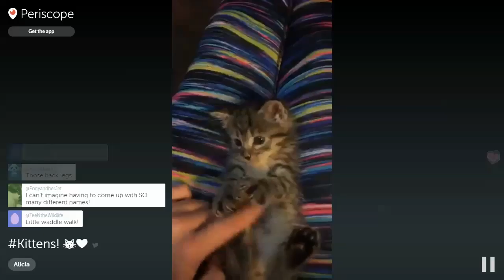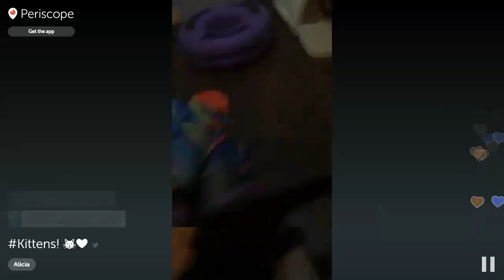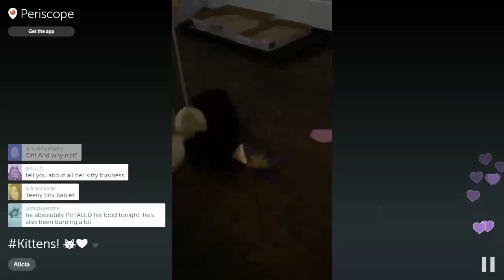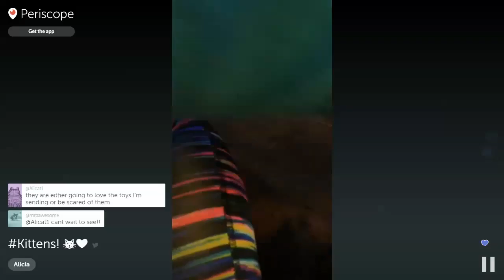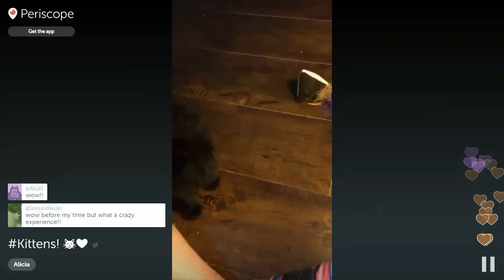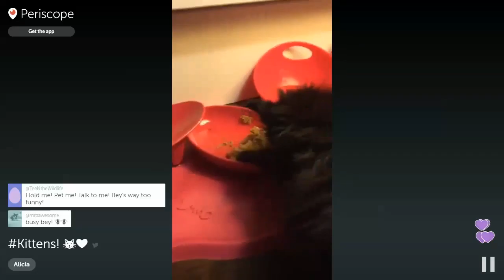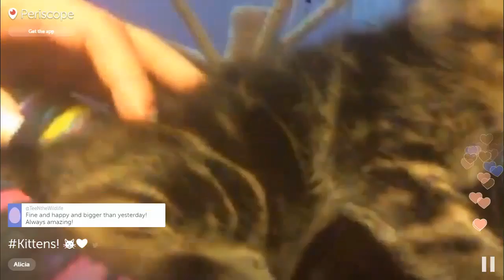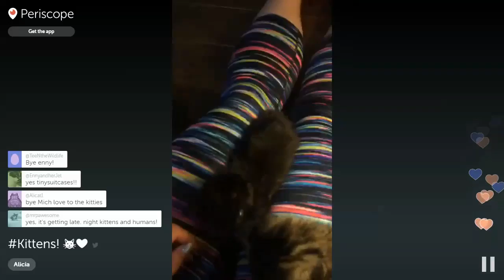Alicia's evening Periscope with the Lemonade Kittens 2016-05-10